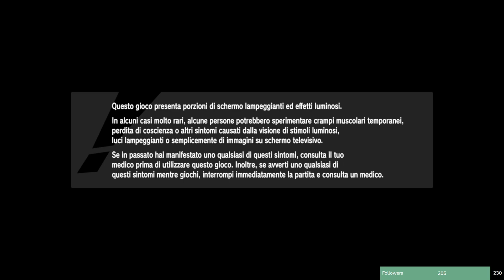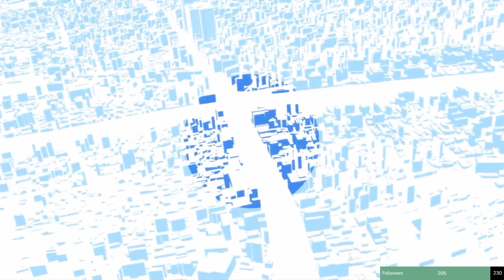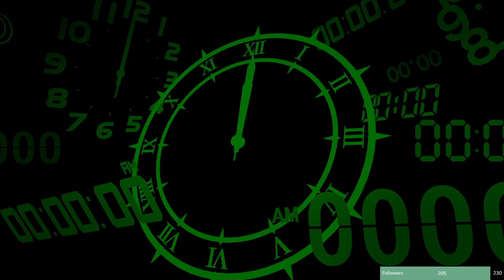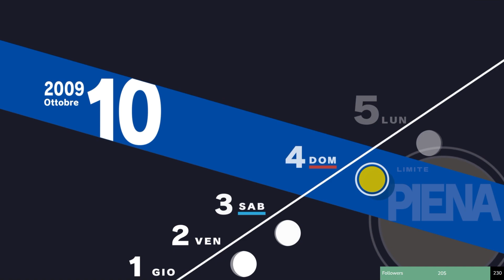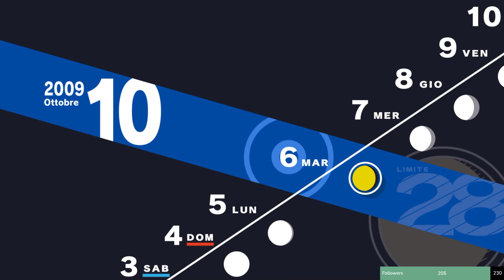[EP.30] Persona 3 Reload - Blindrun - Settima luna piena